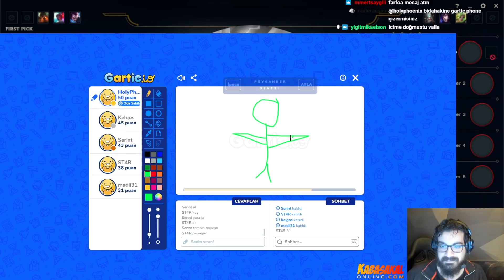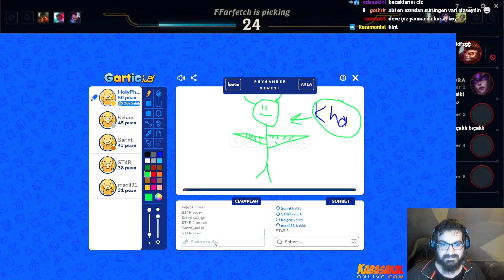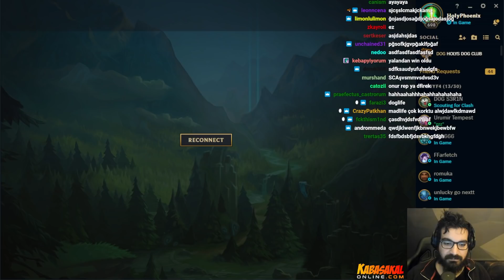CLASH'DE 4 Kişilik KIŞKIRTMA Çektiler | Holyphoenix, Farfetch, Serin, StarScreen, Madlifeonur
Selamlar herkese, her gün saat 18.00'da (Maç günleri 19.30) kanalda yeni video olacak. İyi seyirler